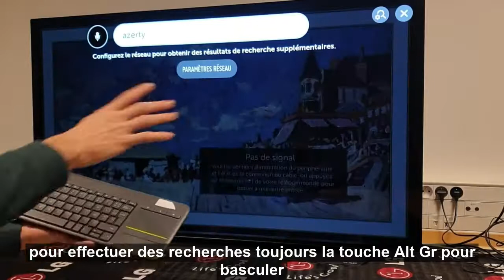Comment relier un clavier sans fil HID sur votre TV LG.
Cette vidéo vous montre comment utiliser un clavier sans fil HID compatible Smart TV sur votre téléviseur LG.